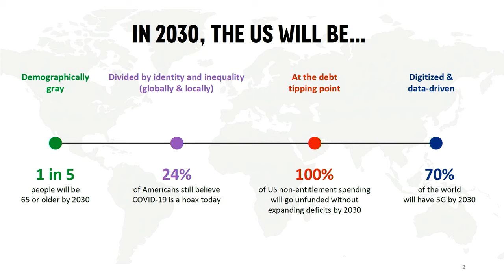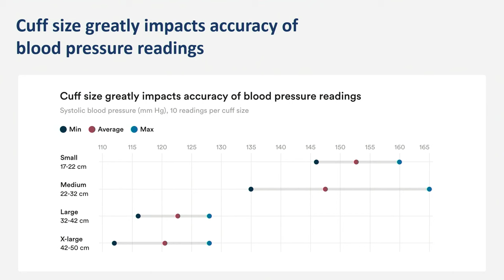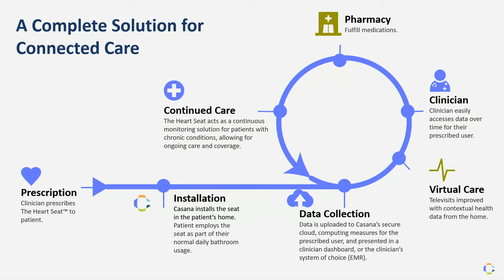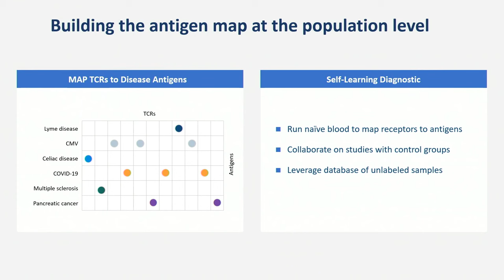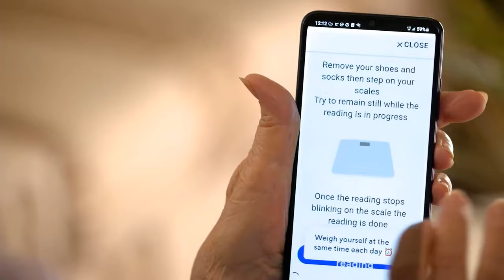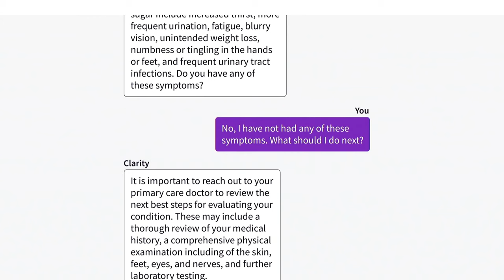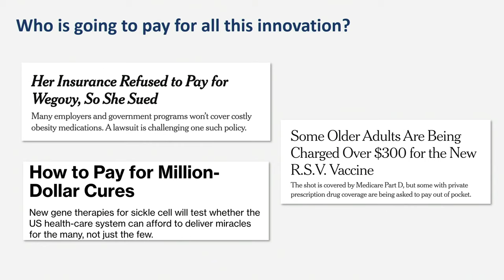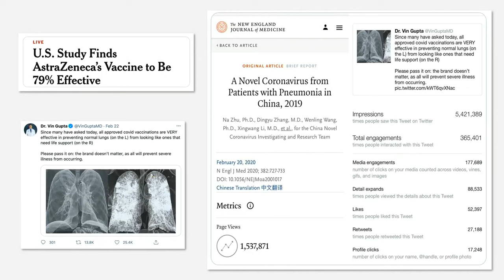The Critical Path Forward for Affordable, Accessible Health with Dr. Vin Gupta | SXSW 2024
In this address, Dr. Vin Gupta, described as one of the nation’s most recognizable and trusted doctors, will highlight the defining ways health technology is transforming care delivery for patients nationwide, now and in the future. Leaning into his singularly unique leadership background across several sectors, including as a notable medical analyst for NBC News and MSNBC; Major and Pulmonologist in the US Air Force Medical Corps; and Chief Medical Officer of Amazon Pharmacy – Dr. Gupta will take the audience on a compelling journey, highlight key innovations in next generation diagnostics, AI clinical decision support tools, and hospital-at-home care that are reinventing the care experience at a moment of unprecedented need.